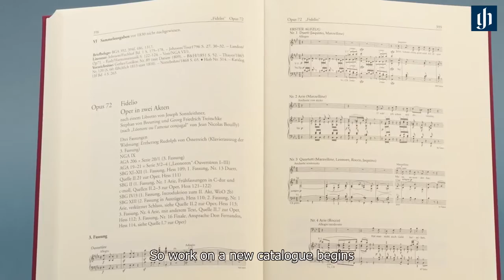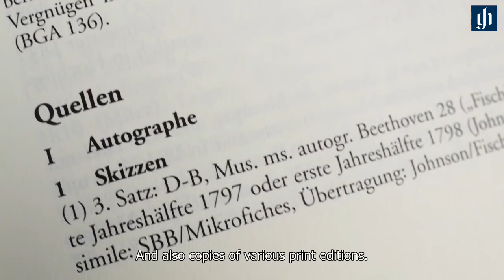The new Beethoven Catalogue of Works - Das neue Beethoven-Werkverzeichnis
Co-editor Norbert Gertsch talks about the new Beethoven catalogue of works (HN 2207).
Mitherausgeber Norbert Gertsch spricht über das neue Beethoven-Werkverzeichnis (HN 2207)